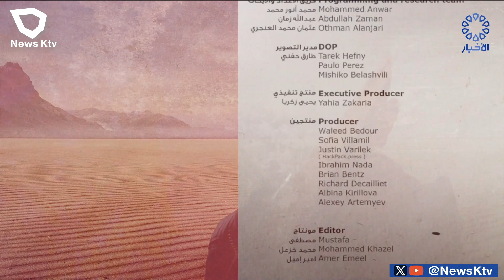أصحاب السلطة .. "سلطة الروبوت" مع الروبوت صوفيا و د. دافيد هانسون